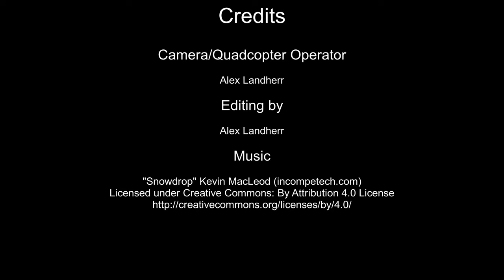Aerial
Aerial shots with music.